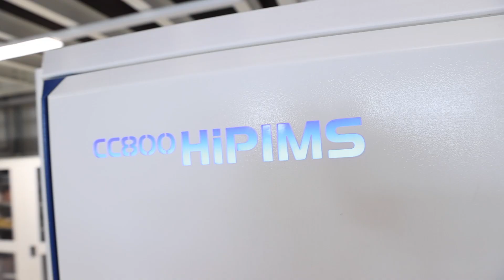HORN Technologietage 2023 | HORN Technology Days 2023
Das waren die HORN Technologietage 2023. Vielen Dank, dass Sie dabei waren!

Review of the HORN Technology Days 2023. Thank you for being part of it!